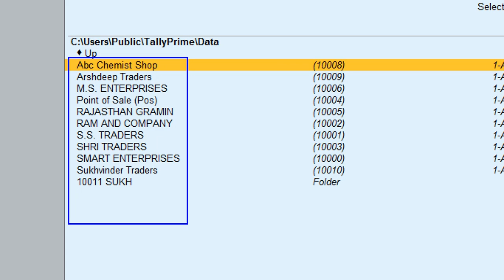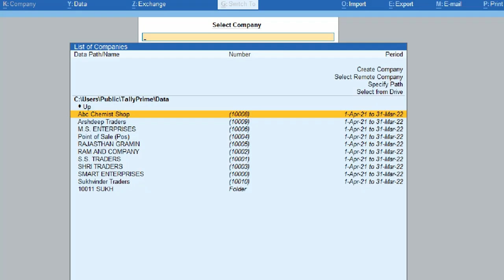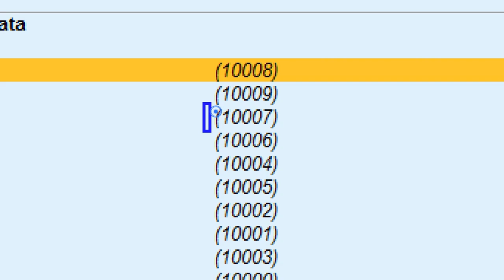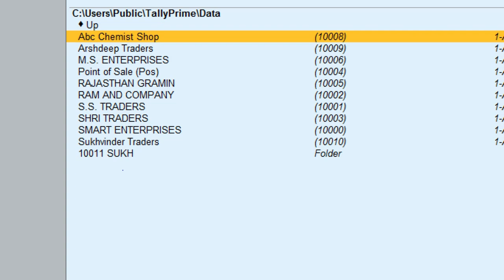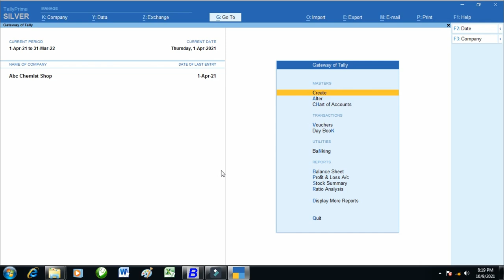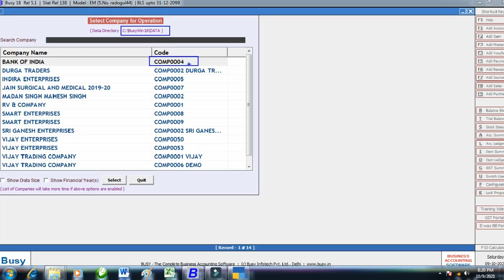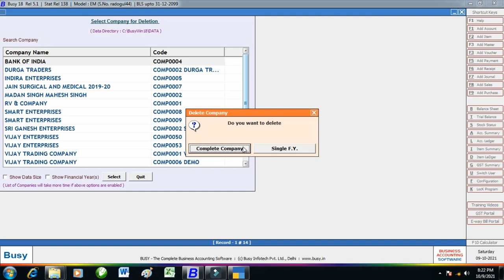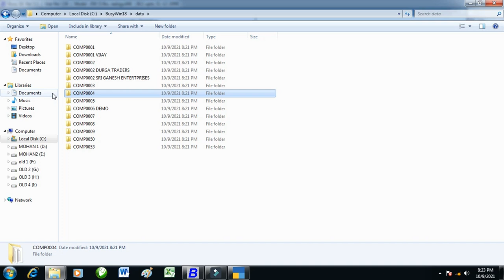How Company Delete in Tally Prime|How company delete in Busy Software